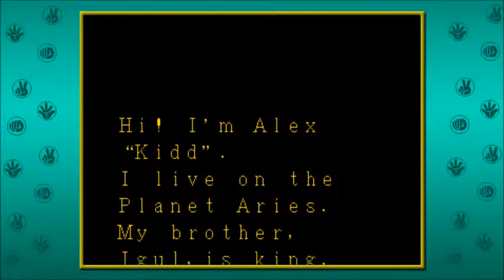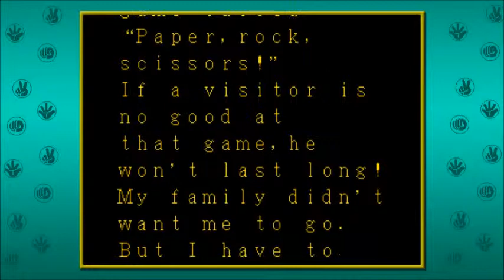Sonic's Ultimate Genesis Collection (XBox 360) - Alex Kidd (1989) - Nostalgic Notions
Time for the next game in Sonic's Ultimate Genesis Collection, Alex Kidd in the Enchanted Castle from 1989.  This game is a platformer that features a guy named, well, Alex Kidd I suppose, who can punch stuff as he journeys from stage to stage for a reason I can't quite remember.  Prepare to watch me get repeatedly killed by cars, dung beetles, and hedgehogs, among other things.  What fun.